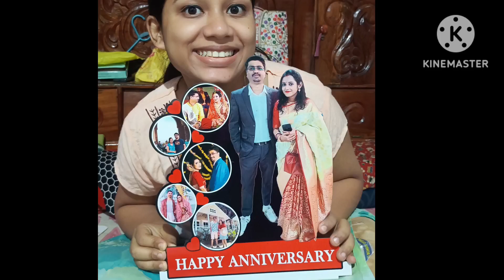Picnic party🧺🥭 i had a lot of fun 😁